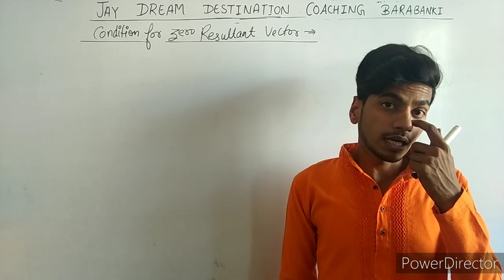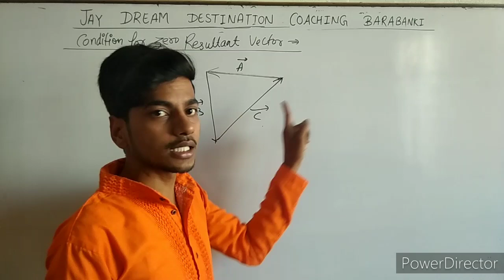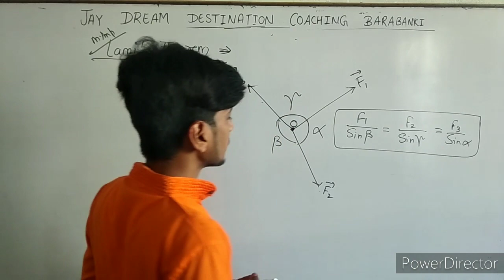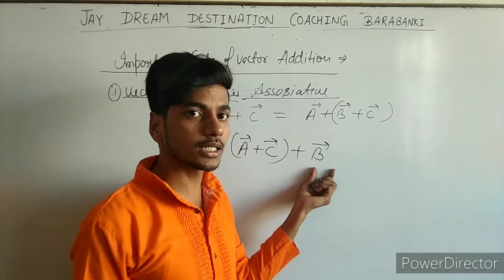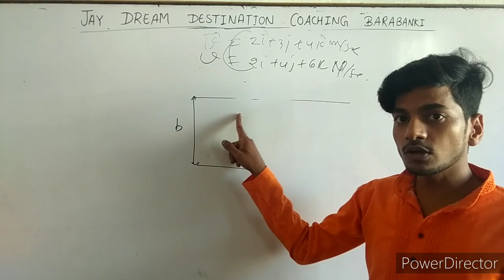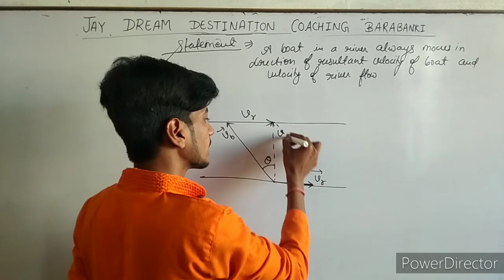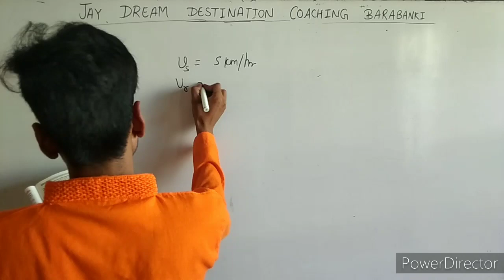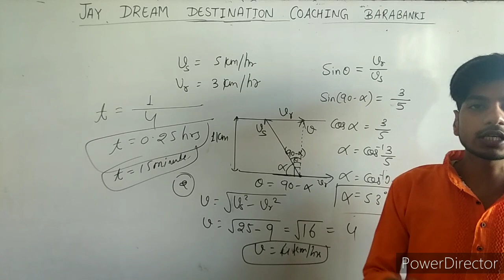VECTOR | Lami's Theorem | boat river concept